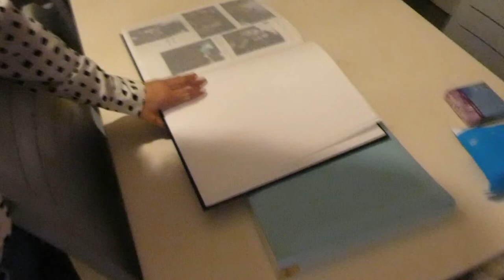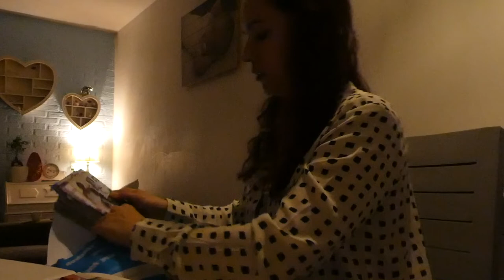KORT NACHTJE - VLOG 400 👠 MAMMA OP HAKKEN